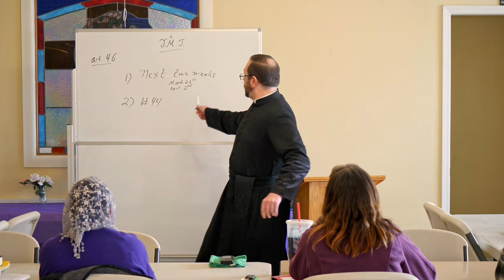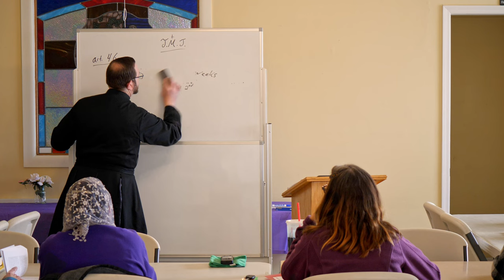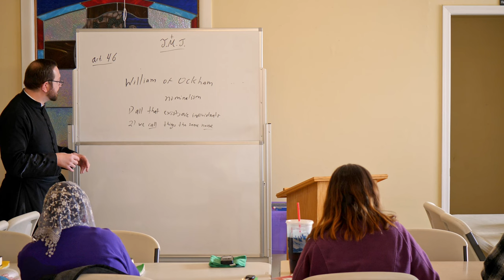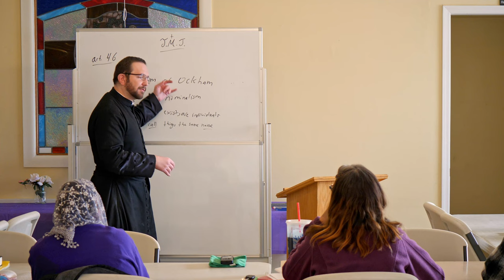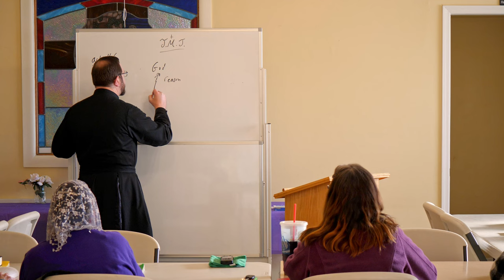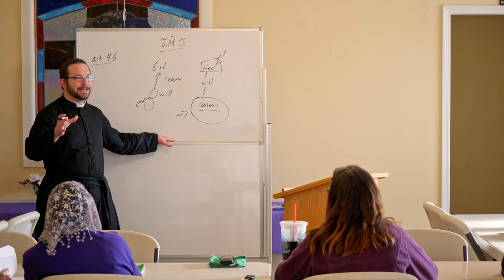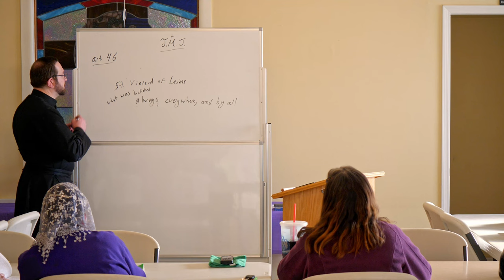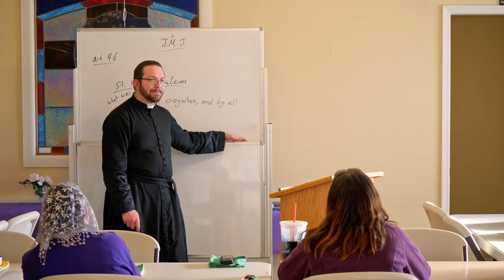OLS Adult Education Class “Veritatis Splendor" Class 08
“Veritatis Splendor” Part 8 March 19, 2024